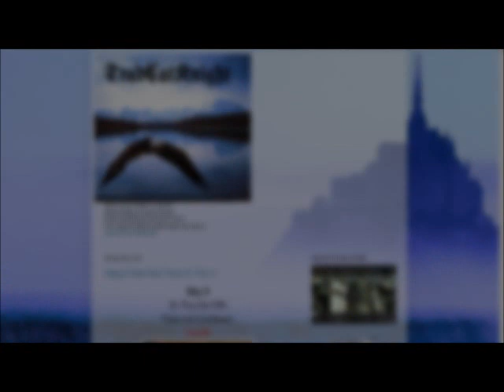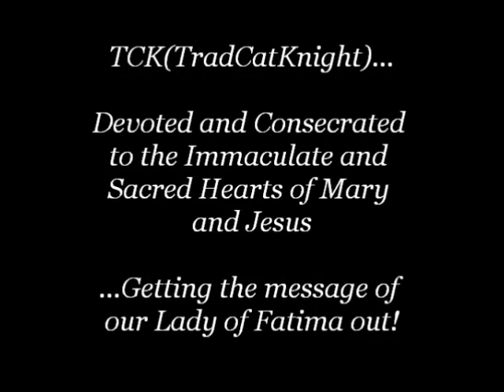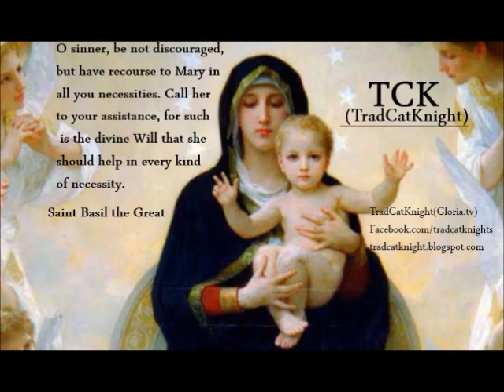TCK Radio: Pseudo Traditionalist "Ecumenism" Pt. 3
Talk given Sept 10th 2014